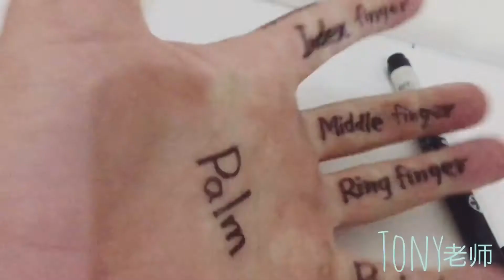Hand tracing drawing. Simple Palm art for kids. How to draw. Name of fingers in Eng. Drawing tricks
I’ll teach you a special drawing technique, palm art,it will be a lot of fun and very interesting and useful for you.
This is a short tutorial on how to draw using simple tricks, outline a hand.
I will tell you a little secret, we will not just draw, we will become illustrators!
Do you like books or comics?
Great, after our lessons you can create your own book or your own comics!

In the meantime, I suggest you take a look at something about how we will draw. Take a look here.
I’m sure later you will get even better than mine. Welcome to my class!!!